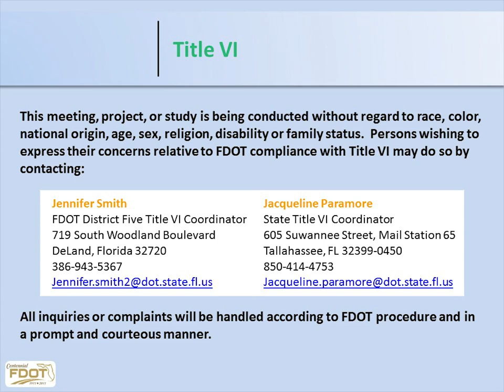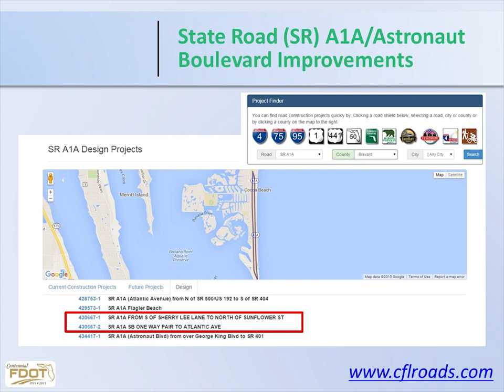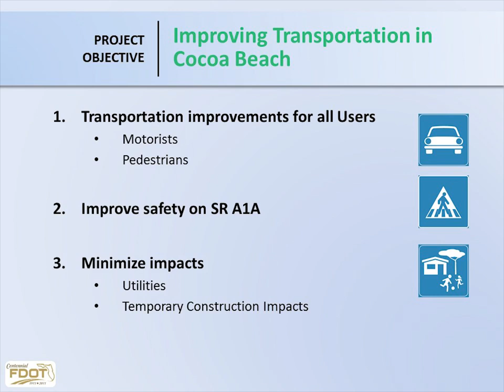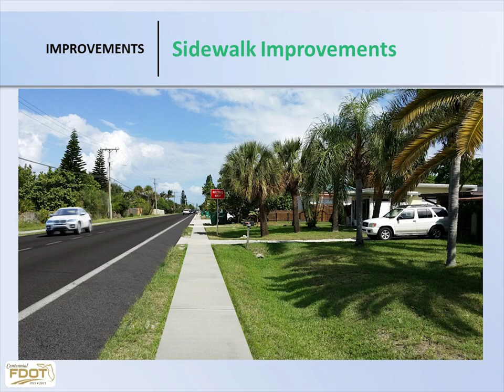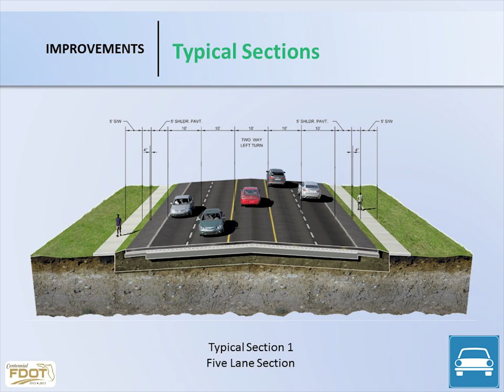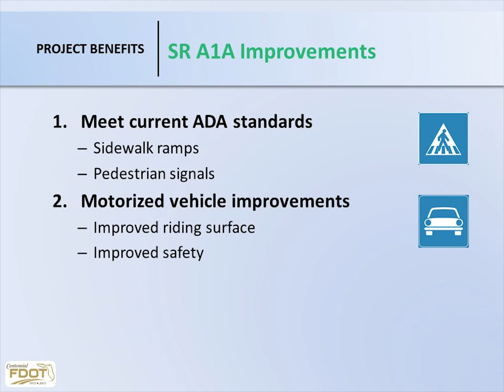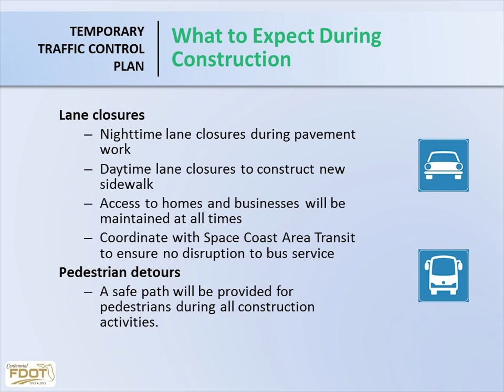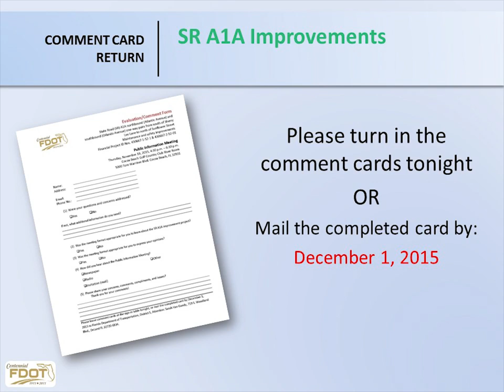2015-11-19 Public Meeting Presentation